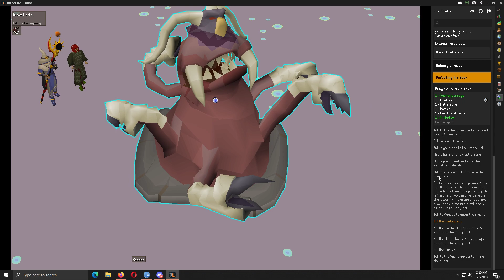Dream mentor final boss Max mage gear